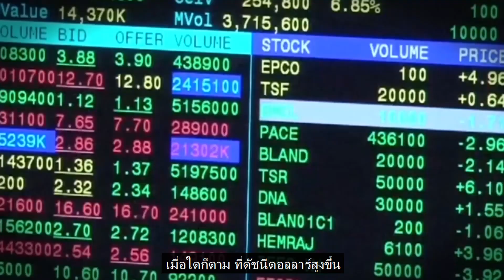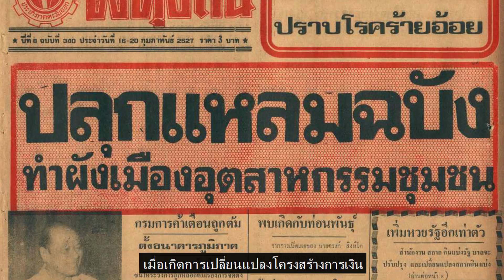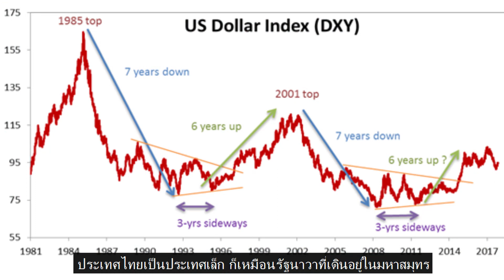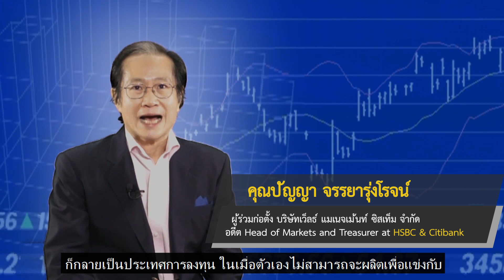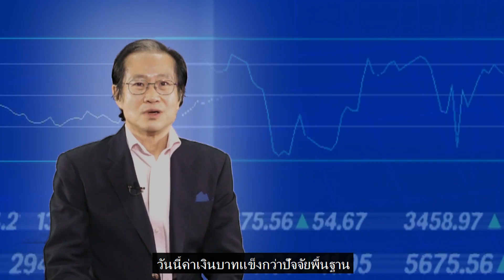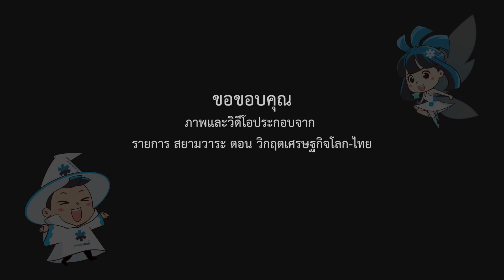เปิดข้อเท็จจริง วิกฤตการ ลดค่าเงินบาท บทเรียนจากวิกฤตสู่โอกาส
ข้อเท็จจริง !!! จากปากผู้คว่ำหวอดในแวดวงการเงินไทย
เผยเรื่องราว "วิกฤตการลดค่าเงินบาท" ในอดีต
ส่งผลกระทบต่อระบบเศรษฐกิจประเทศไทยอย่างไร
คุณปัญญา จรรยารุ่งโรจน์
ผู้ร่วมก่อตั้ง บริษัทเว็ลธ์ แมเนจเม้นท์ ซิสเท็ม จำกัด
และอดีต Head of Markets and Treasurer at HSBC & Citibank